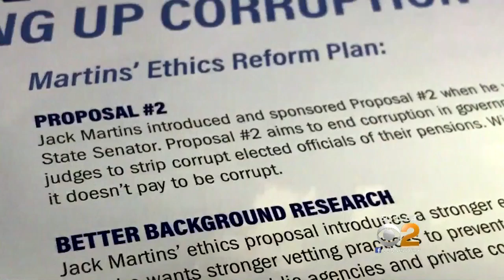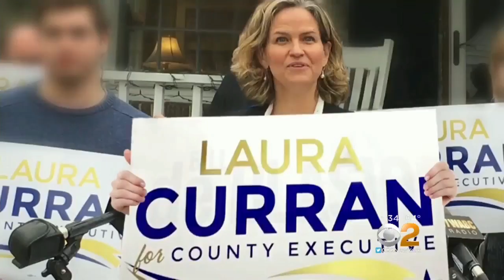Home Stretch For Nassau County Executive Race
It's a very important election on Long Island, because the current county exec is facing corruption charges and isn't seeking re-election. CBS2's Carolyn Gusoff reports.